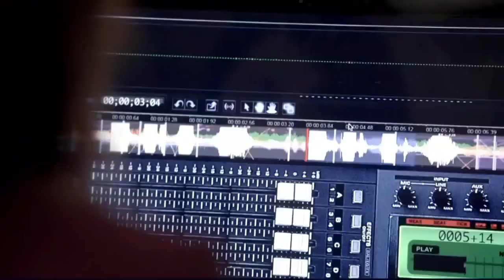Criminal Minds - Season 9 Episode 10 "The Caller" (HD)